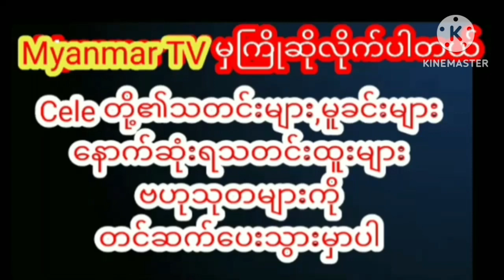အရင်ဇနီးနဲ့ရတဲ့​ယွကျားရဲ့သမီးလေးတွေပါခေါ်ပြီးPre-Weddingရိုက်ကူးနေတဲ့ပိုးကြာဖြူခင်celebrity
အရင်ဇနီးနဲ့ရတဲ့ ချစ်သူရဲ့သမီးလေးတွေပါခေါ်ပြီး Pre-Wedding ရိုက်ကူးနေတဲ့ ပိုးကြာဖြူခင်ရဲ့ဗီဒီယိုဖိုင်myanmar